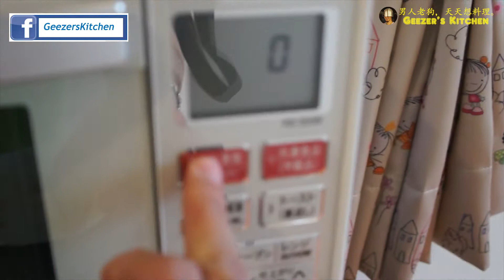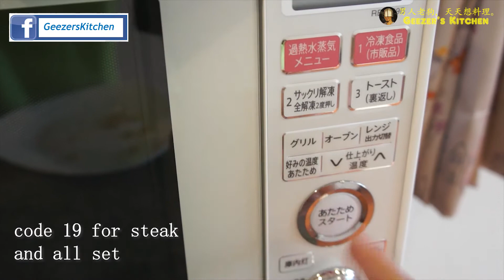Is it easy to cook a steak by Water / Steam Oven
Tooooooooooo easy, I can tell you.

十大日本必買的電器，作為遊客們下次旅遊日本的購物參考。
水波爐是把烤箱、電鍋、微波、電鍋等的功能全部包含的電器用品，透過水蒸氣加熱，且內鍵自動感應調節，是台相當智慧的料理機器。

Water / Steam Oven transfers a huge amount of heat to the food with a air-tight door mechanism, which retain essential nutrients and delicious taste of food. The machine also include the functions of oven, micro wave oven, 3 in 1.

I was born to cook.
《男人老狗，天天想料理。Geezer's Kitchen》天生愛料理

Fast and easy cooking after work. 下班後的簡、易、快料理。

Can use the leftover from last night into Michelin by magic.
能把家昨晚吃剩的食材變為佳餚。

Fast and easy cooking after work.
下班後的簡、易、快料理。

Man who cooks.
入廚的男人。

我需要你們的支持：希望你可給朋友多多分享我的專頁，加讚。謝謝。